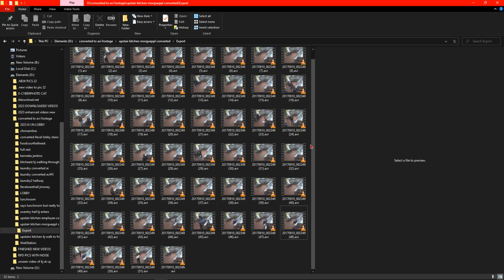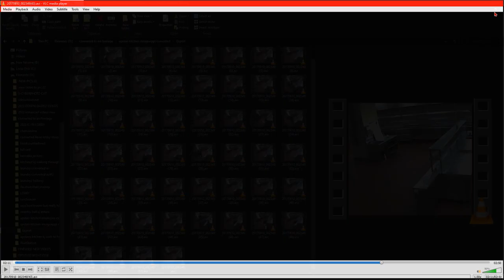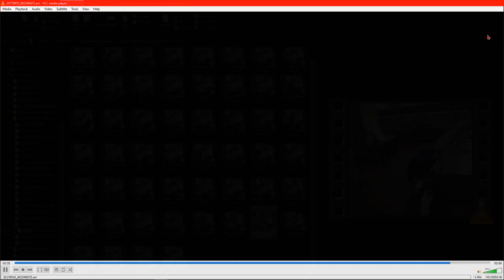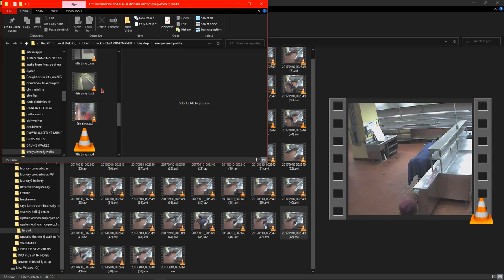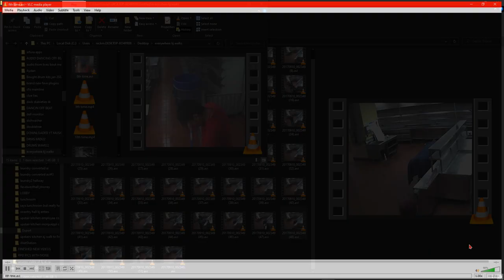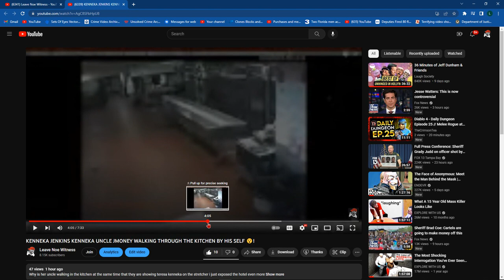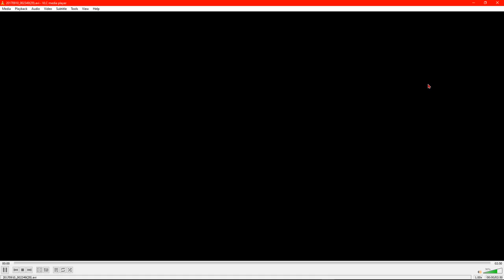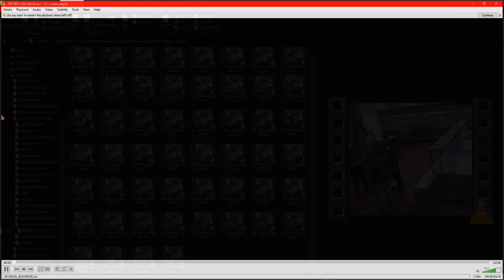KENNEKA JENKINS OMG I FOUND KENNEKA MOM AND SISTER IN THE KITCHEN AT THE SAME TIME AS JMONEY😮 EXPOSE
How is jmoney in the kitchen the same time as teresa and lenora and all the police jmoney was in the other side of the kitchen at the same time they were viewing kenneka on the stretcher just exposing cp rpd even more